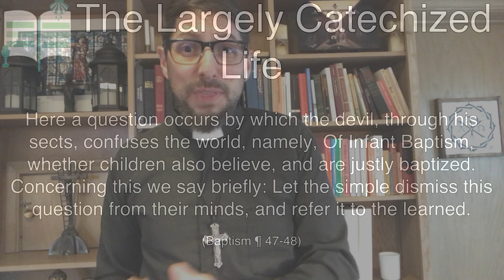If you’ve never worried about baptism...don’t start now - The Largely Catechized Life #86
Why we do theology matters.  We don’t do it to go looking for more to worry about or more to fight over.  God gives us His word for comfort.